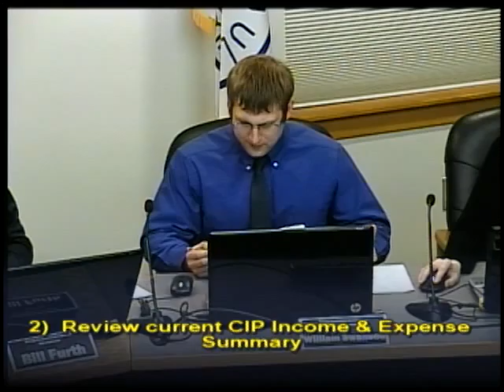April 12, 2016 Energy Awareness Commission